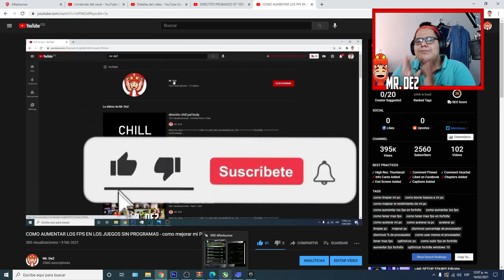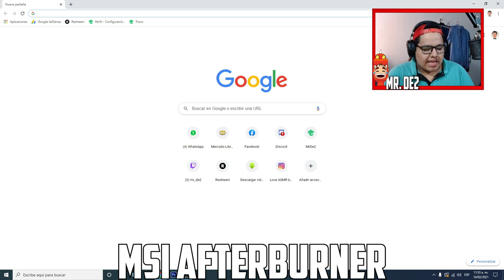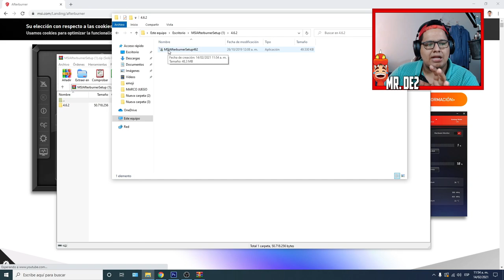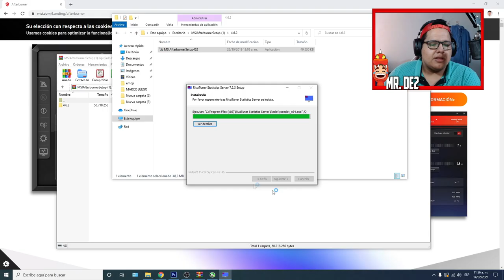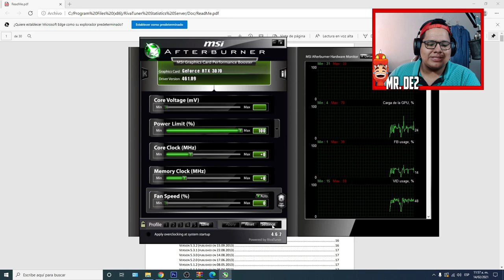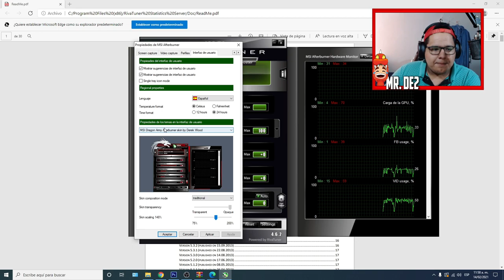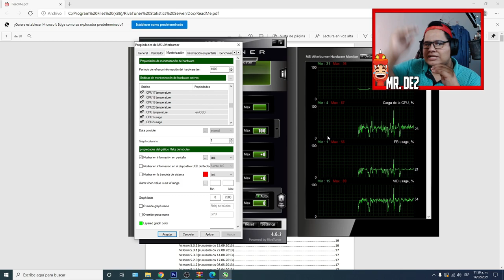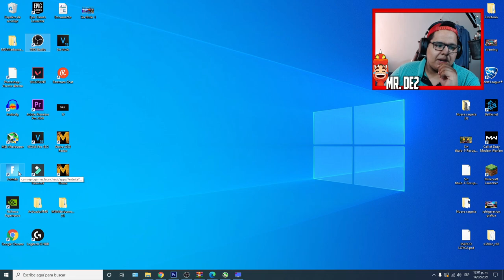Configurar MSI Afterburner para Monitorear tus FPS, GPU, CPU 😎 | Instalación + Guia | 2021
en este video les enseño como descargar y como configurar este programa muy utilizado y super util

aqui aprenderemos a descargarlo, congurarlo y a utilizarlo

espero que les sea de utilidad y aqui les dejo el link

les deseo un excelente dia :D

SÍGUEME